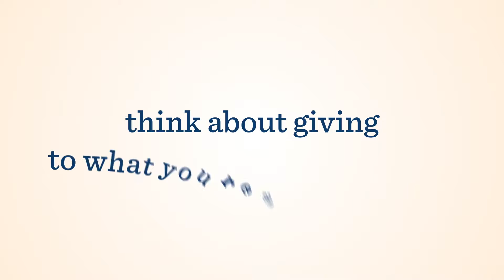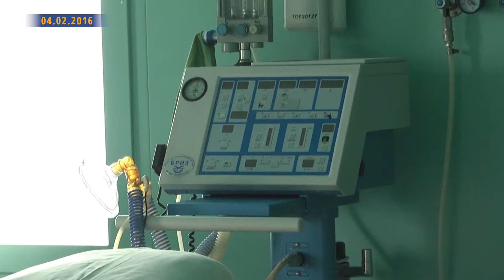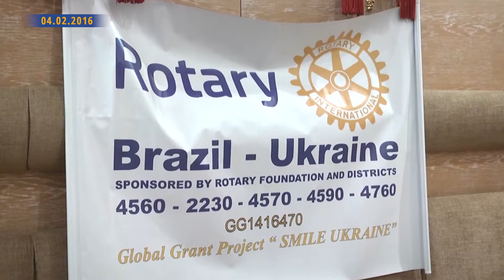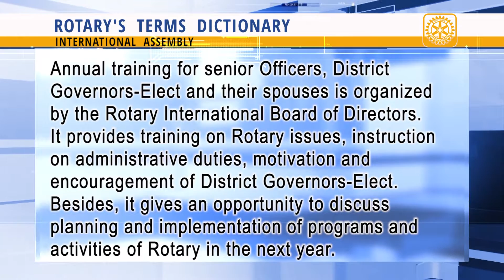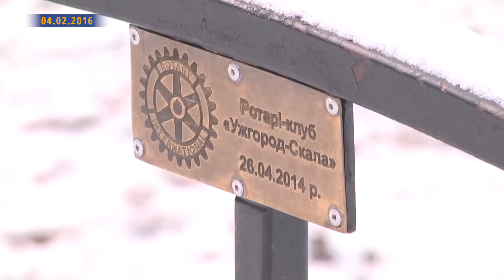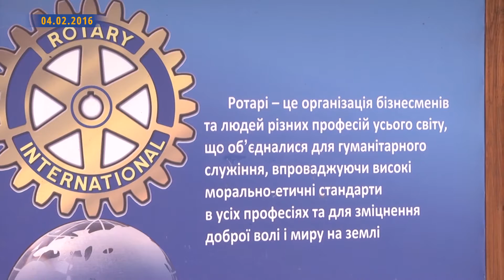Rotary News Ukraine. 2016/02/04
Watch in the news release:
Genadii Kroyichyk talks about the International Assembly of Rotary in San Diego; a joint project of Köln-Ville and Kyiv Multinational Rotary Clubs; Uzhgorod rotarians revived the neglected park to life; Rotary cultural center will be established in Kharkiv; Rotary Club "Kharkiv Nadiia" charity project "Star Fairy Tales" received a support from abroad; we announce the selection of candidates for the annual scholarships at German universities in the 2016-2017 academic year.

Information about scholarships for studying at German universities
Pavlo Kashkadamov